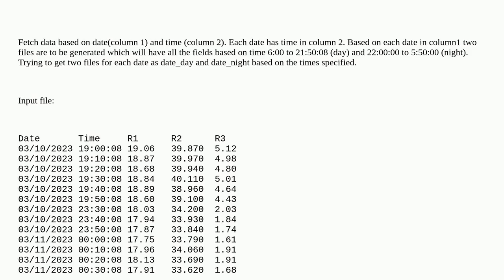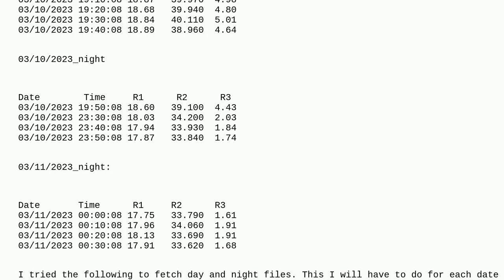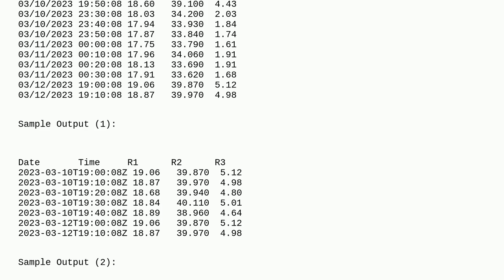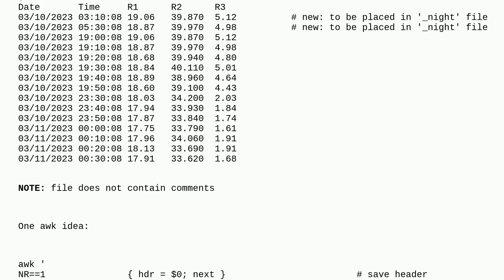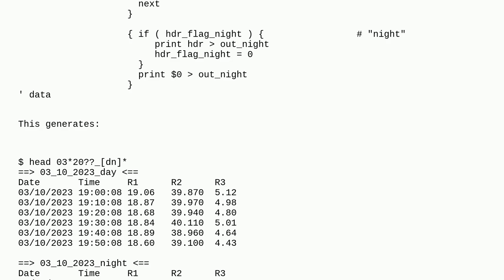Unix: Fetch data from a large file based on time and date recursively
Fetch data from a large file based on time and date recursively

A special thanks goes out to the community

  text-processing python r awk